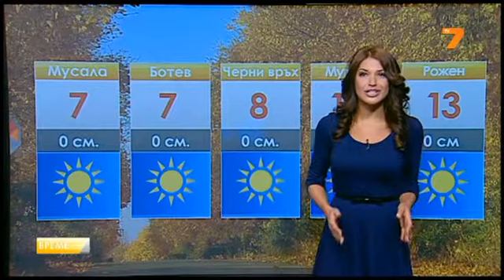TV7 Weather forecast Bulgaria - 24.10.2013 (13:25h)